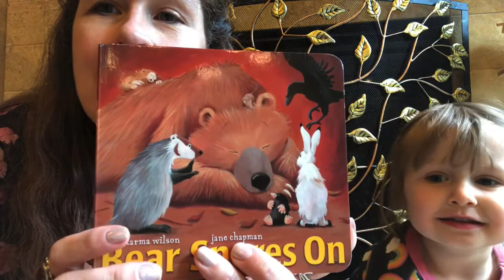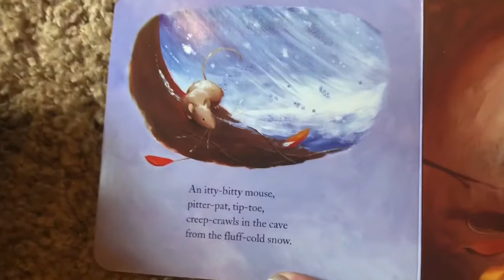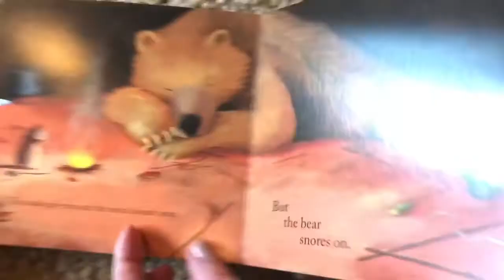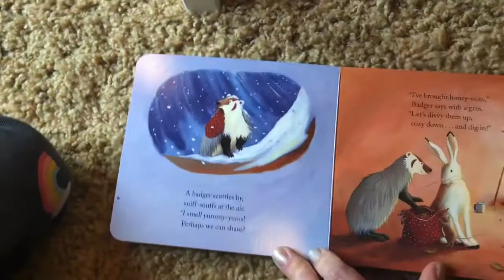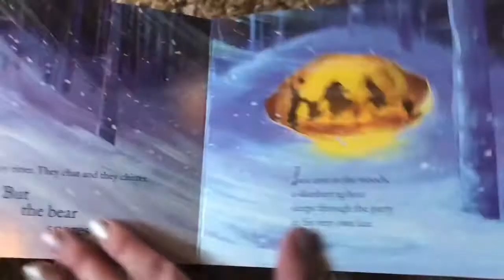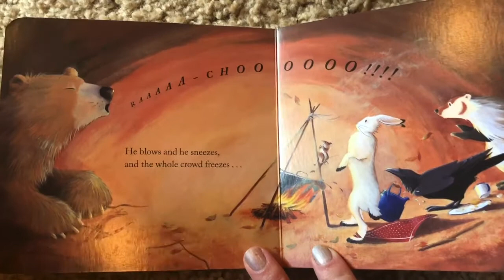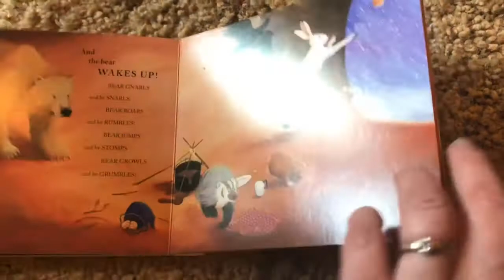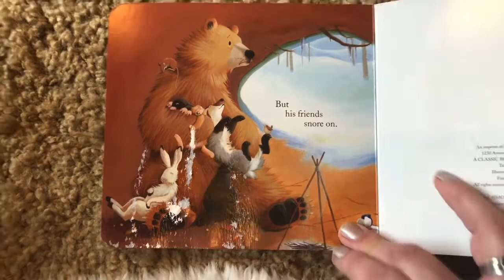Bear Snores On by Karma Wilson and Jane Chapman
While Bear is sleeping, his friends have a party in his den.  Age 1+